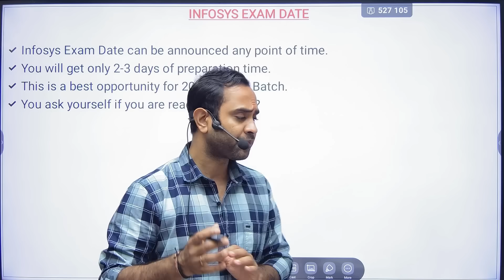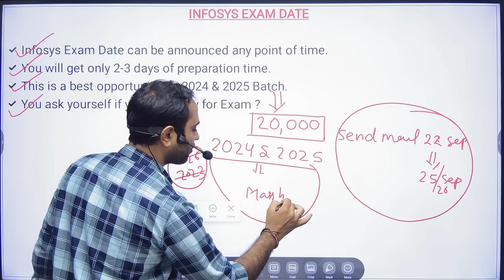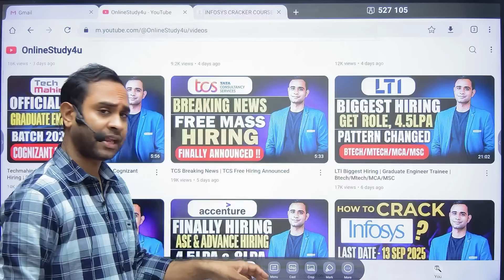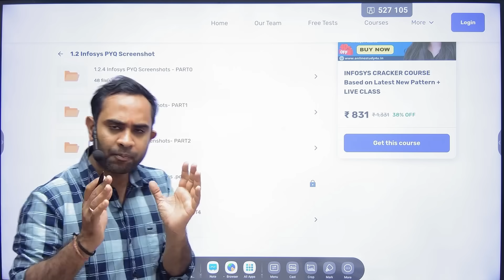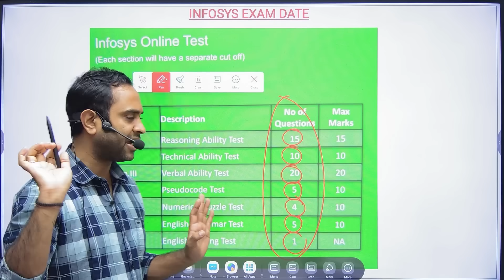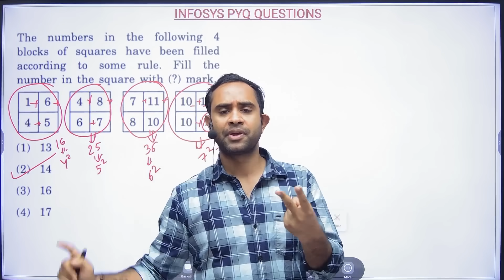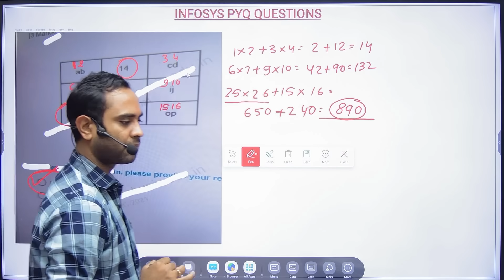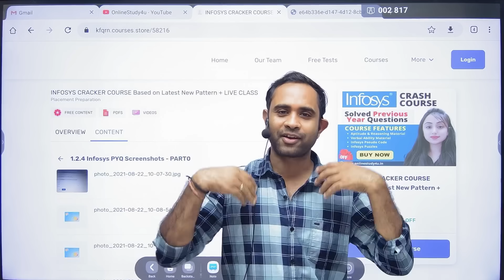Infosys 2025 & 2024 Hiring Exam Date | Infosys System Engg Exam pattern | Puzzles Questions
(Not Active now)

infosys hirng 2025,
infytq 2024,
infosys hiring 2024 batch,
infosys system engineer recruitment 2023,
infosys hiring 2023 batch,
infytq 2024 exam date,
infosys recruitment 2025 for freshers,
system engineer infosys hiring,
infosys selection process 2023,
infosys return to office,
infosys april 22 selection mail,
infosys system engineer hiring 2025,
infosys system engineer joining date,
infosys system engineer salary,
infosysoffcampus hiring 2025,
2023 hiring off campus,
off campus hiring 2023,
infytq 2025 exam date,
infosys april 22 selection mail offer letter,